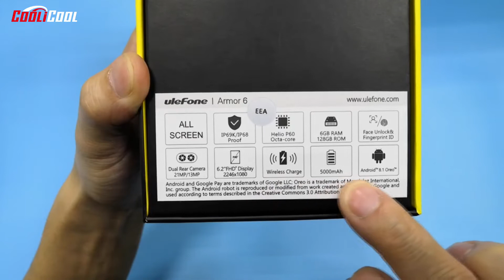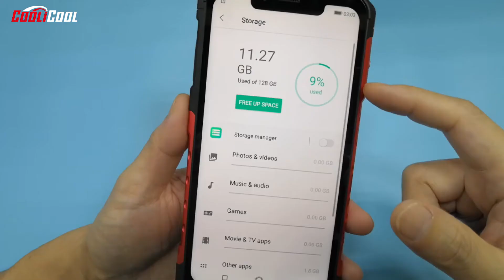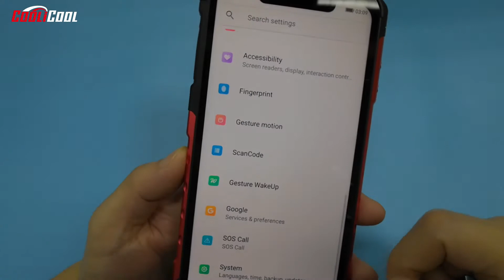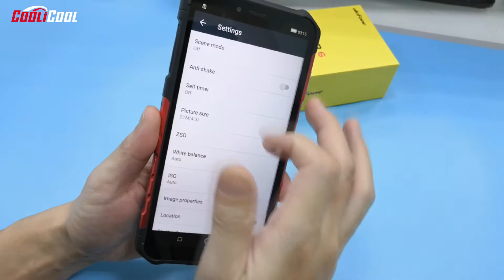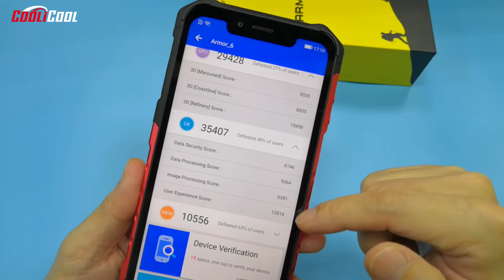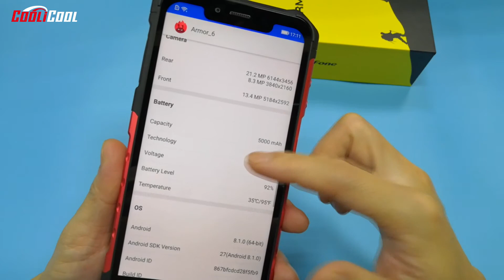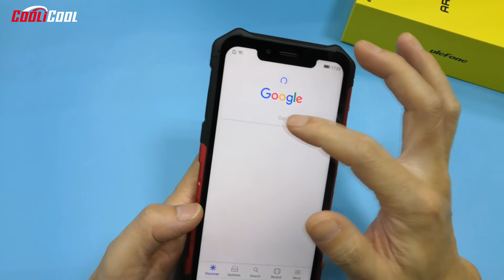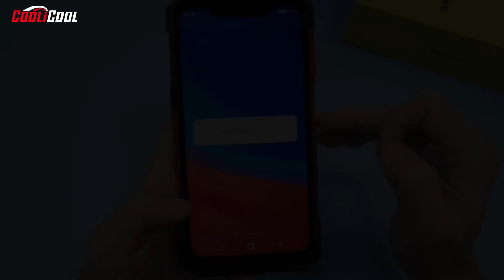ULEFONE ARMOR 6 Smartphone Unboxing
Highlights

- IP68/IP69K Waterproof Dustproof Dropproof Smartphone
- 6.2 Inch Corning Gorilla Glass 5 FHD Full Screen, 2246*1080 Pixel
- 6GB RAM + 128GB ROM, Support 256GB TF Card Expansion
- 16 MP (SW 21 MP) & 8 MP (SW 13 MP) Dual Back Camera + 8 MP (SW 13 MP) Front Camera
- Support USB Type C, NFC, OTG etc.
- 5000mAh Battery, Support 18W Quick Charge & 10W Wireless Charge

Network
GSM: B2 1900MHz, B3 1800MHz, B5 850MHz, B8 900MHz
WCDMA: B1 2100MHz, B2 1900MHz, B4 1700MHz, B5 850MHz, B8 900MHz
FDD-LTE: B1 2100MHz, B2 1900MHz, B3 1800MHz, B4 1700MHz, B5 850MHz,
B7 2600MHz, B8 900MHz, B12 700MHz, B17 700MHz, B19 800MHz, B20 800MHz, B28A/B28B